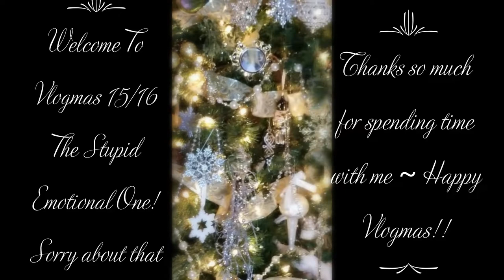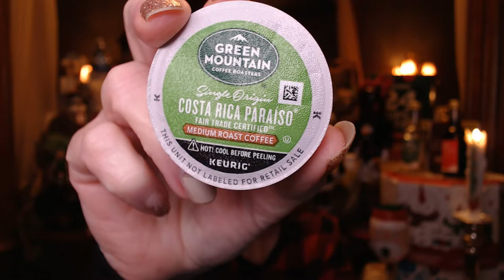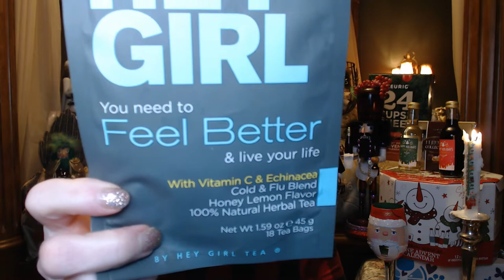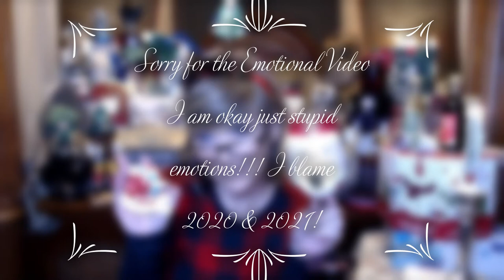Mini Vlogmas # 15 & 16 ~ The Stupid Emotional One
So sorry for the emotional video, seeing people after a month of being alone was harder that I thought, and not being able to hug my friends was even harder!  When I got home I sat on the couch and fell asleep, still in my coat and shoes!  I slept for over 12 hours!

PLEASE CONSIDER SENDING ME YOUR PICTURE, I CAN INCLUDE YOU NAME/CHANNEL NAME IF YOU WOULD LIKE, OR NOT, BUT I THINK IT WOUKLD BE A FUN WAY TO GET TO SEE EVERYONE!!

XOXOXO
Nancy